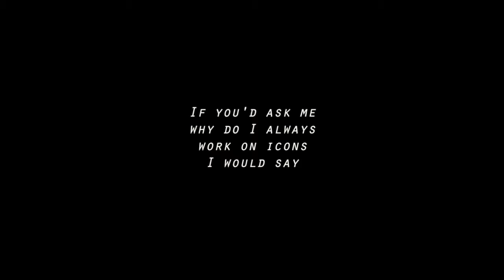Making of TTrês Fridas, Rueffa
Work in progress of the art work Three Fridas - Froda Kahlo

Polystyrene Carved
Canvas
Acrylic Painting

150x150

2017